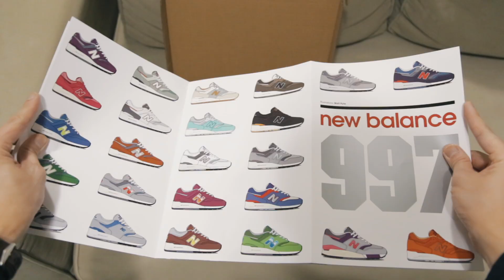Champs NB 997H Unboxing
Unboxing the all new New Balance 997H from Champs Sports. A classic with a brand new silhouette for a more modernized look. Also comes with a limited edition 997 History Book.